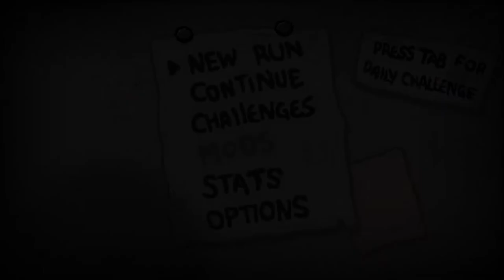Eden vs Mother | Binding of Isaac: Repentance #9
This game is really fun